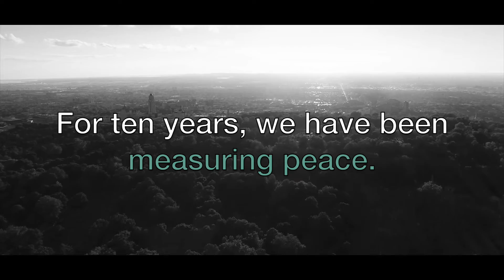Goal16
As we celebrate the International Day of Peace, let’s use this day to encourage measurement, to hold governments to account, and ultimately, to help achieve Goal 16. Join the conversation today with peaceday and goal16. Please download the full Goal 16 report, watch and share the film below or read more about Sustainable Development Goal 16.